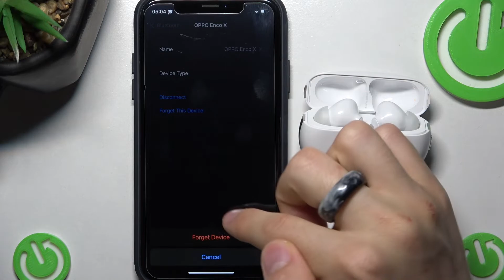Как отключиться от айфона на OPPO Enco X / Отмена сопряжения с айфоном на OPPO Enco X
Сеголня мы покажем, что делать, если вы захотели отключить наушники OPPO Enco X от айфона. Посмотрев это видео, вы увидите некоторые шаги, которые могут помочь вам отключить наушники OPPO Enco X от айфона. Приятного просмтора!

Как отключить наушники OPPO Enco X от айфона? Как отключиться от ios устройства на OPPO Enco X? Как отсоединить от айфона наушники OPPO Enco X?